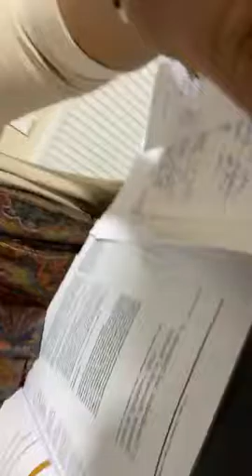Meet'n Gain Video Series//Rincy Sajith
Topic:Diabetes and the role of a specialist nurse